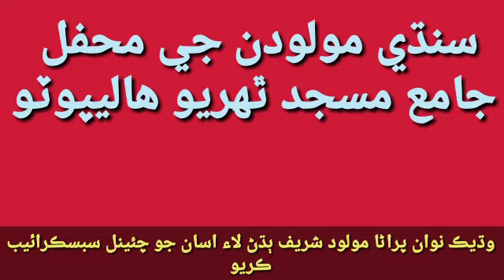Abdul Ghafoor dars | Abdul rahim mion | Abdul GHANI Halepoto | Sindhi molood sharif |ٿري سنڌي ڪافي